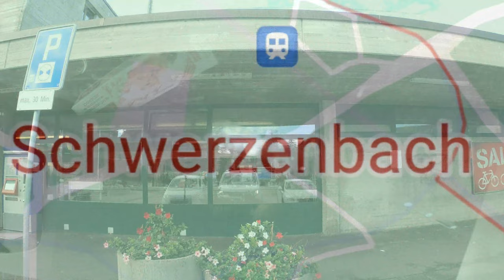🚙Driving from Schwerzenbach village_Zurich to Esslingen village_Zurich - Switzerland 🇨🇭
👉 ZURICH canton - Switzerland 🇨🇭